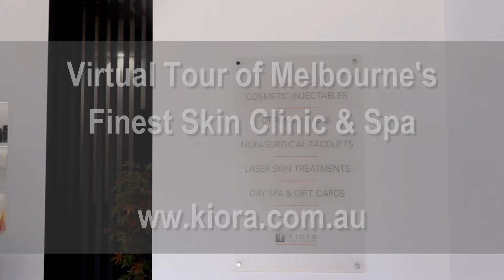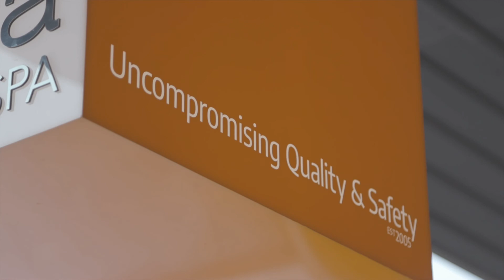Virtual Tour of Melbourne's Finest Skin Clinic & Spa. Established in 2005 in Hawthorn.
Take a virtual tour of Kiora's 3 Medical Consult Rooms, 2 Laser Rooms and 3 Day Spa Therapy Rooms. Located at 723 Glenferrie Road, HAWTHORN VIC 3122 Kiora's commitment to Uncompromising Quality & Safety has seen them become one of Australia's Leading Skin Clinics.